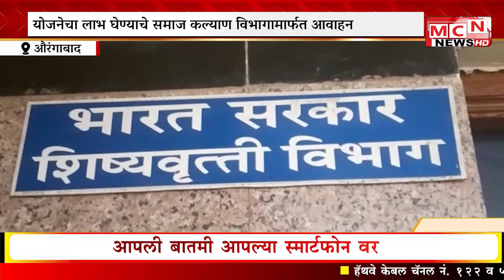MCN NEWS: केंद्र शासनाच्या स्टॅन्ड अप इंडिया योजनेचा अनुसूचित जातीतील नागरिकांना होणार फायदा